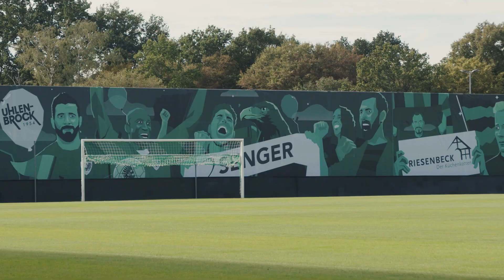Die Bayern zu Gast im Pokal: Preußen Münster im Portrait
Preußen Münster gehört zu den Gründungsmitgliedern der Fußball-Bundesliga. Nach zuletzt drei Jahren in der Regionalliga West stieg der Verein in der Saison 2022/23 wieder in die 3. Liga auf. Zusätzlich zum Aufstieg qualifizierte sich das Team damit für die diesjährige DFB-Pokal-Endrunde.

Was den Verein auszeichnet, wie sich die Mannschaft einstellt und was sich die Spieler von der Partie gegen Rekordpokalsieger FC Bayern München erhoffen, erfährst du in diesem Video.